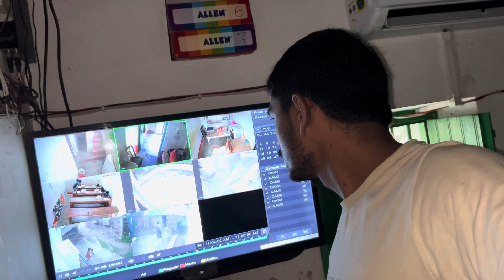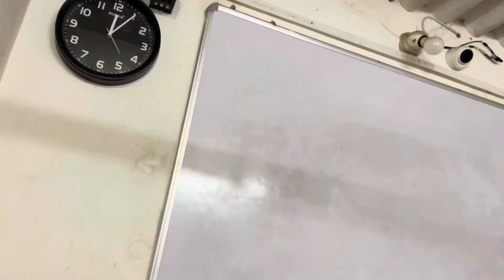Kitti Chhotu Ko Dara Diya 😀